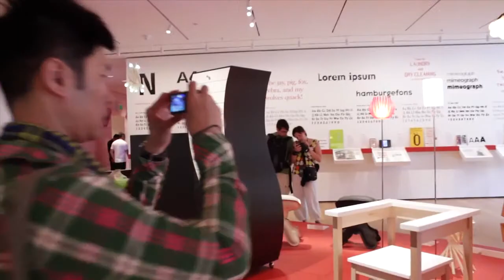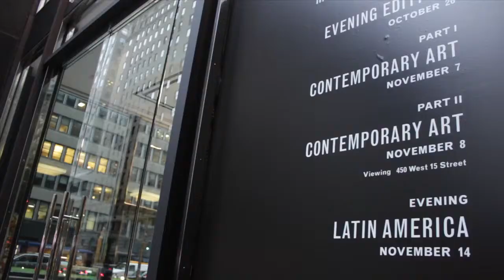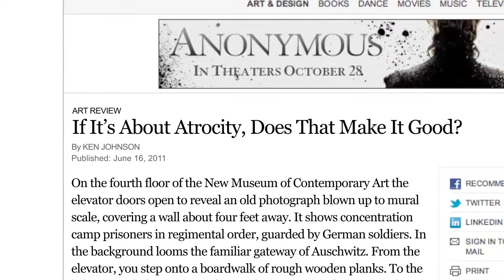New York Times Art Critic is UAlbany Alum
Ken Johnson '78, who earned a master's degree in studio art from UAlbany, is an art critic for the New York Times and a faculty member at the School of Visual Arts in Manhattan, where he teaches the writing of art criticism. Johnson was honored as an outstanding "UAlbany Alumni Achiever" at the 2011Reaching Higher, Achieving More luncheon